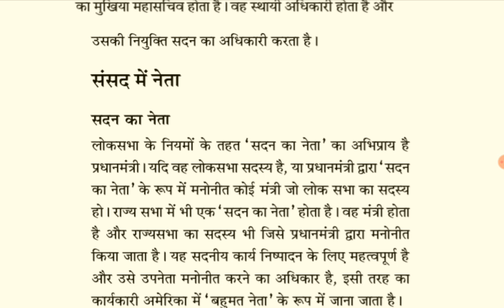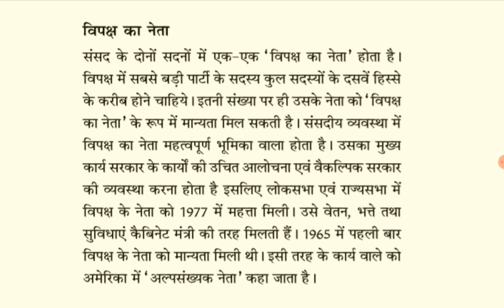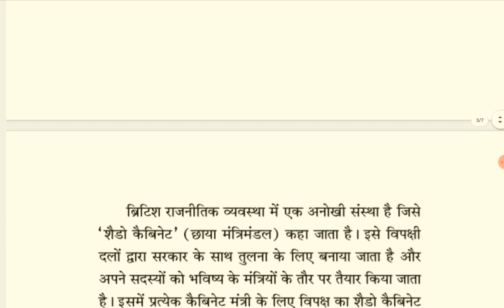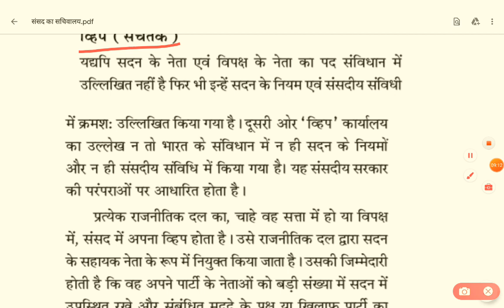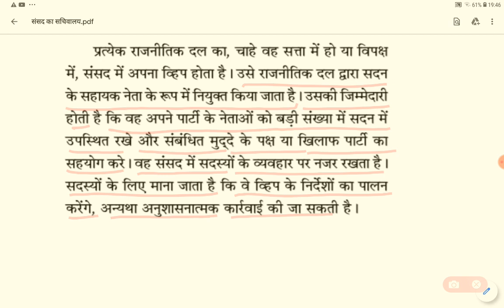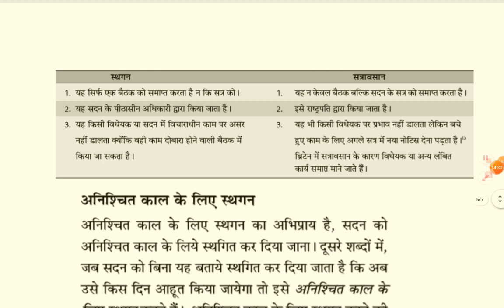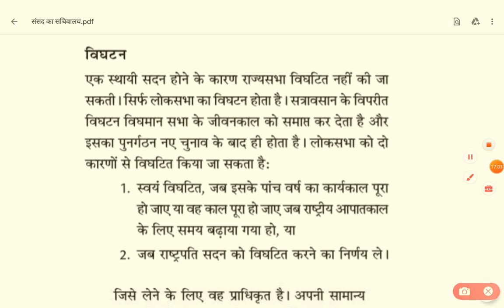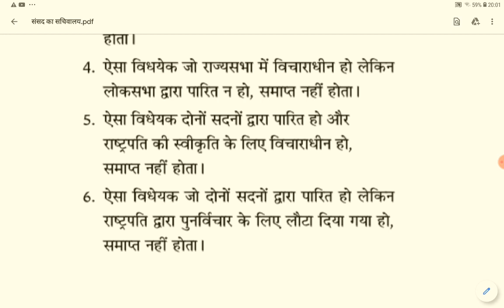सदन का नेता | विपक्ष का नेता | संसद के सत्र | व्हिप | शैडो कैबिनेट | स्थगन | विघटन | M. Laxmikanth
Hello friends,  in this video i will tell you about Leader of the House & Leader of the Opposition . This video is in Hindi. It is one of the most important topics for all exams like UPPSC, UPSC. I have given my best to capture the most of the Indian Polity  . I hope you will like it and may be benefited.